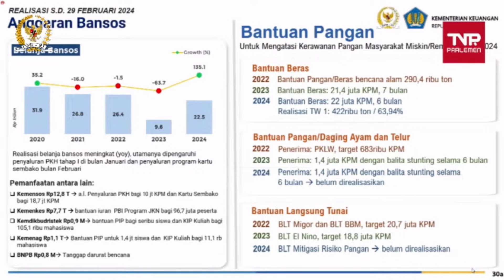KERAS! Dolfie OFP Cecar Menkeu Sri Mulyani dari soal IKN hingga Bantuan Pangan hingga Rp12 Triliun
Anggota DPR RI Fraksi PDI Perjuangan Dolfie Othniel Frederic Palit atau Dolfie OFP cecar Menteri Keuangan Sri Mulyani dalam Rapat Kerja Komisi XI bersama Menteri Keuangan 19 Maret 2024 lalu.

Kepada pemerintah melalui Menkeu, Dolfie mencecar latar belakang sejumlah belanja negara termasuk di antaranya anggaran pembangunan IKN.

Selain itu, Dolfie juga sempat mempertanyakan dasar pemerintah menggelontorkan triliunan APBN untuk bantuan pangan.

Bagi Dolfie, jika memang bantuan pangan digelontorkan karena ada status darurat maka hal tersebut harus disampaikan oleh Presiden Joko Widodo.